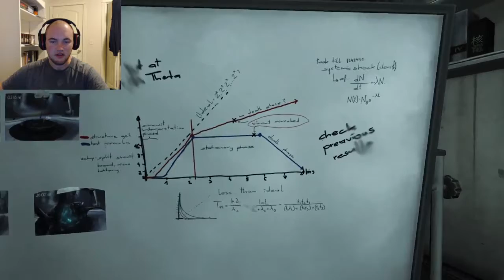SOMA Ep 14 - Omicron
We're now in Omicron but in all honesty there's probably going to be some bad stuff here too.